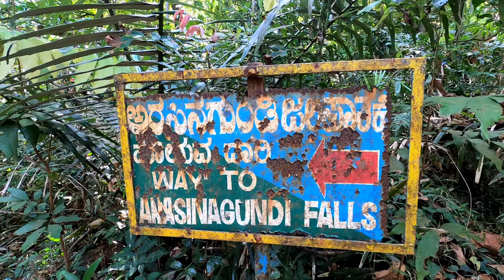Tulu ll ARASINAGUNDI FALLS ora pole😍 ll Google map ne nambudu berochi😢 ll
hi ace fam kodunji sepcial trekking moto vlog upload malda tule boka place visit malpole

namma tulunadu ❤️